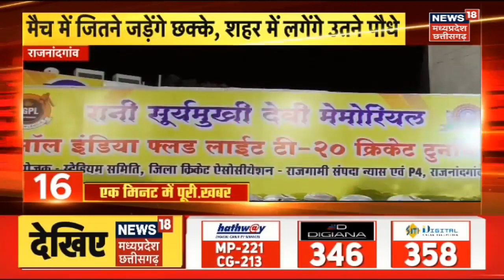Top Headlines | Damoh धर्मांतरण वाला गंगा-जमुना स्कूल | Latest News |20 Minute 20 Khabar |Conversion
00:00 Intro
00:07 Damoh धर्मांतरण वाला गंगा-जमुना स्कूल
01:04 Naxali के नापाक मंसूबें